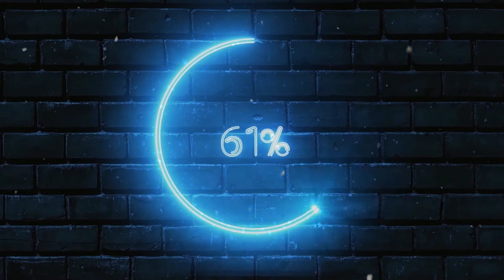SegoEditit - 94 Lataus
Editointi Sego-jaksoa varten.